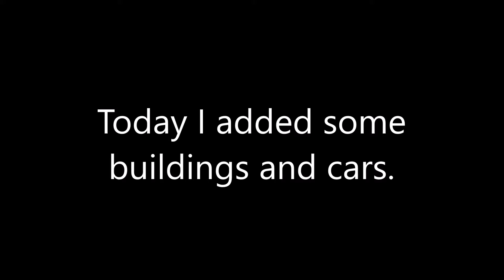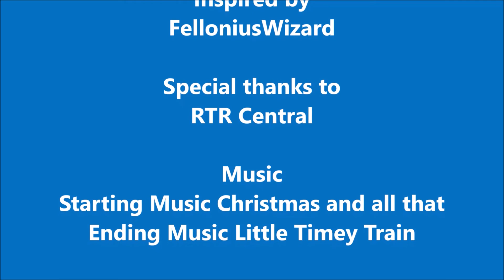Rule The Rail! Update 61 2022 Christmas Plan Day 1 December 1, 2022